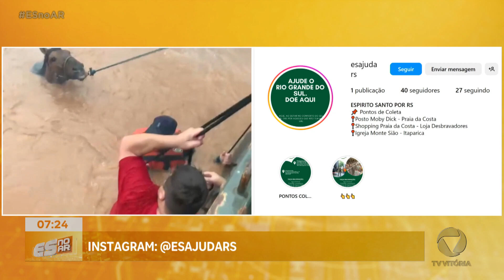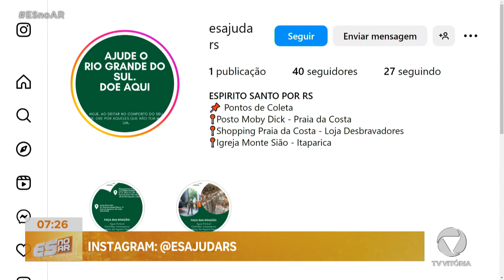Capixabas se unem para arrecadar doações para famílias gaúchas